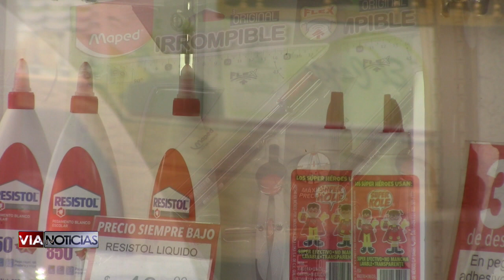Sondeo regreso a clases